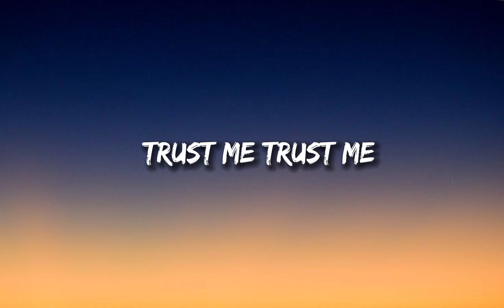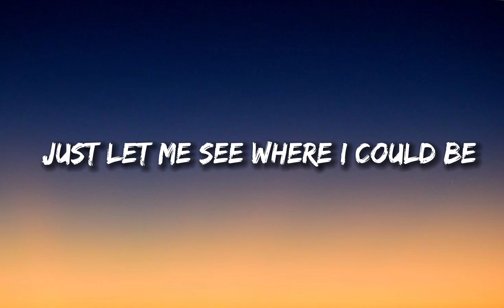BLACKRYST - Trust Me (lyrics) copyright free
BLACKRYST - Trust Me (lyrics)

COPYRIGHT FREE